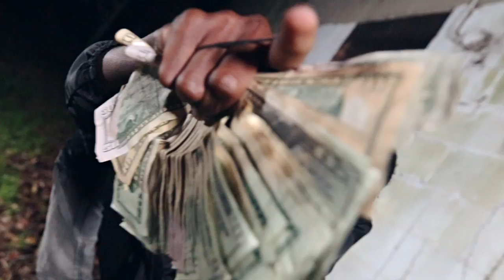Gside Baby x Bout It (official Video/short film)🎥 By @yp900k/@camerajunkiesmedia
Apple › music › artist › g-side-babyWeb results‎G Side Baby on Apple Music

Streets Hottest Youngin Tape - February 19th🔥

Gside: Ig. @gside_bby
Fb. @GrindHard Gside
Tw. @GsideBaby
Shotby @yp900k & directed by @camerajunkiesmedia
S.H.Y. Records